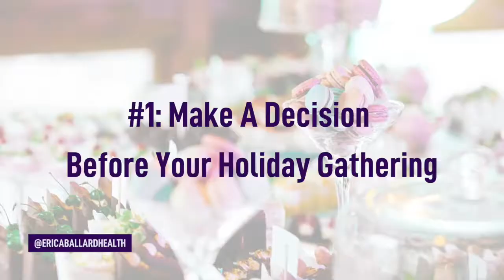3 Things That Help Prevent Holiday Weight Gain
Are you worried about gaining weight over the holidays? Are you stressed about the upcoming holiday parties and temptations you will be surrounded by? You're not alone. Watch this video to learn my top 3 tips on how to prevent holiday weight gain.